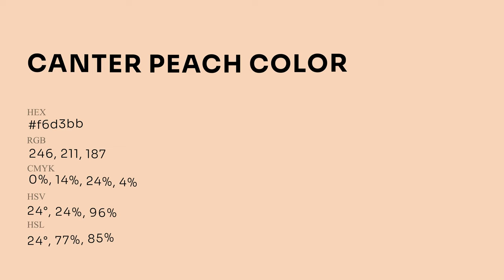Canter Peach color f6d3bb hex Cool Brown color f6d3bb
What color is Canter Peach ? f6d3bb hex, Cool Brown color f6d3bb

Hex f6d3bb Color Code is also known as Canter Peach color

Hex f6d3bb Color code in RGB color code model is created after adding 96.47% red color, 82.75% green color and 73.33% blue color.
Hex f6d3bb Color code in CMYK color (process color) code model is generated after subtraction of 0% cyan, 14% magenta, 24% yellow, 04% black.